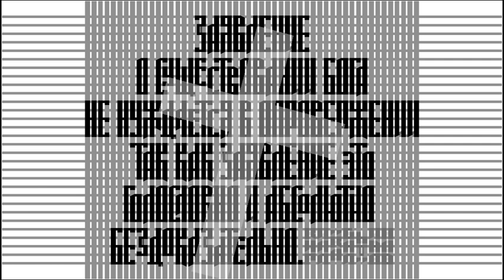14 - Заявление о существовании - неПростыеСлова [добро]анимация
«Заявление о существовании бога не нуждается в опровержении, так как заявление это голословно и абсолютно бездоказательно».
Кирилл[Кобальт]Иванов
 В видео использован саундтрэк «Main Theme» 2-го сезона сериала «Сквозь снег».